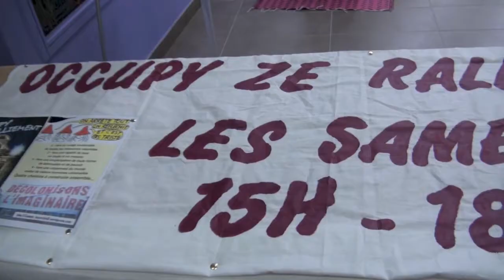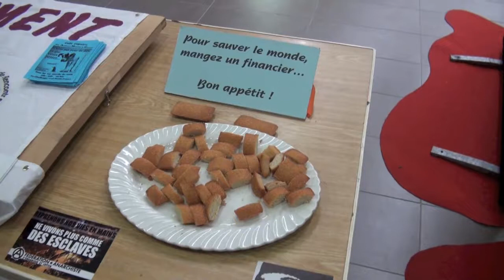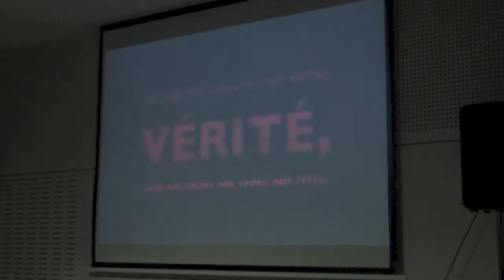Intervention de Youlountas, lors du projection-débat de "Ne vivons plus comme des esclaves" à Angers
Les angevines et angevins ont participé le 25 mars 2014, à la projection du film "Ne vivons plus comme des esclaves", en présence de son réalisateur Yannis Youlountas, suivie d'un débat public.

La soirée était organisée par Le Cercle (Café Repaire) et ATTAC49

(le film est à votre disposition sur le site)

Vidéo réalisée par Naz Oke, correspondante 49 du Front de Gauche, et Télé de Gauche, pour Yannis Youlountas, Attac49 et Le Cercle.